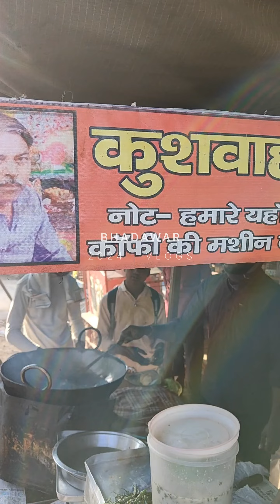इससे स्वादिष्ट छोले भटूरे पूरे भारत में मिलना मुस्किल है🤤 Hardworking brother selling chole bhature